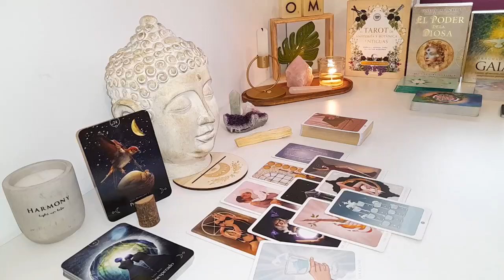AQUARIUS🔥MARCH 2024 - SOMEONE REALIZES HOW IMPORTANT YOU ARE.. END MARCH LOVE TAROT READING